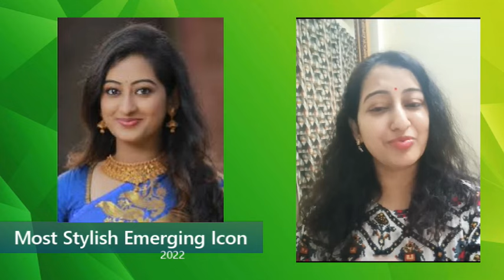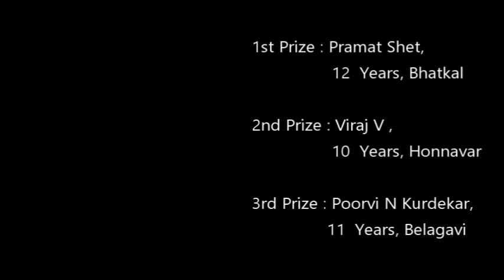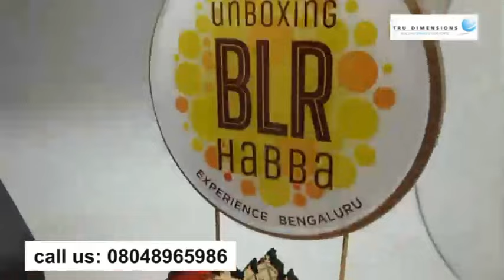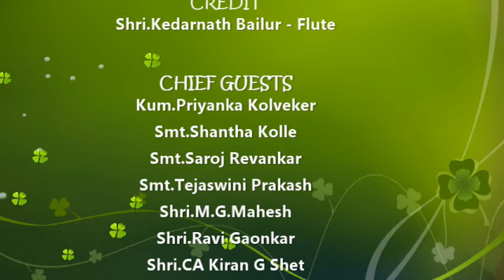Shri.Krishna and Radhe 2024 - Photo / Video Contest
ದೈವಜ್ಞ ಬ್ರಾಹ್ಮಣ ಗ್ಲೋಬಲ್ ಫೇಸ್ಬುಕ್ ಪುಟ ದಿಂದ "ರಾಧೆ ಕೃಷ್ಣ ವೇಷಭೂಷಣ 2024" ಸ್ಪರ್ಧೆಯನ್ನು ಗೋಕುಲಾಷ್ಟಮಿ ಪ್ರಯುಕ್ತ ಆಯೋಜಿಸಲಾಗಿತ್ತು, ಈ ಸ್ಪರ್ಧೆಯಲ್ಲಿ 418 ಕ್ಕೂ ದೈವಜ್ಞ ಬ್ರಾಹ್ಮಣ ಸಮಾಜದ ಮಕ್ಕಳು ಭಾಗವಹಿಸಿದ್ದರು ಎಂದು ಹೇಳಲು ಹೆಮ್ಮೆಯಾಗುತ್ತಿದೆ.

The "Radha Krishna Video Contest 2024" competition is organized by the Daivagnya Brahman Global Facebook Page. Proud to inform you that more than 418 Kids participated.